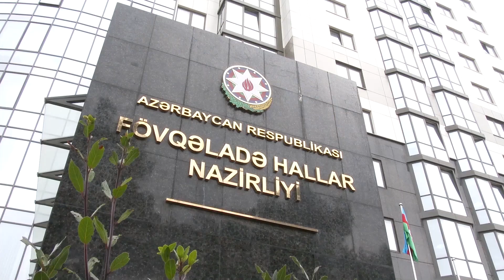FHN-in Dövlət Yanğın Nəzarəti Xidməti obyektdə yanğın təhlükəsini aradan qaldırııb